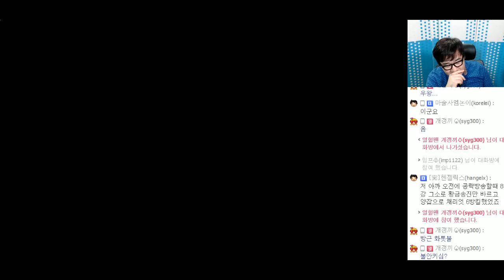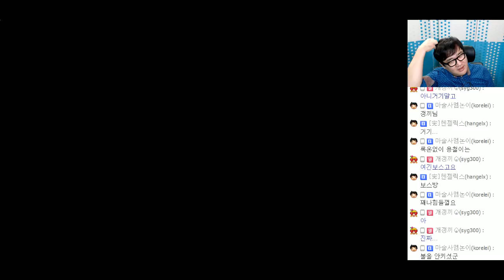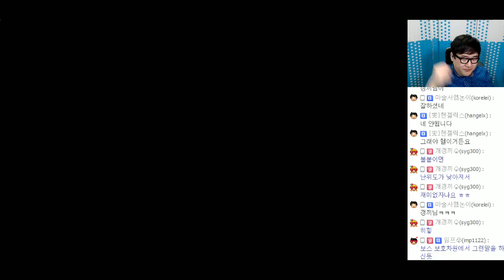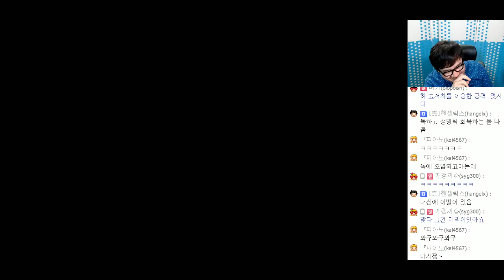[PD티폰] PS4 다크 소울2 (Dark Souls) #29